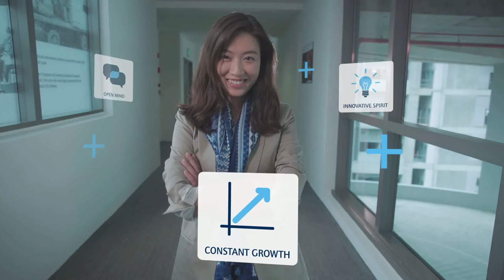Working at Kuehne + Nagel in Asia Pacific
Find out how it is to work at Kuehne + Nagel in Asia Pacific